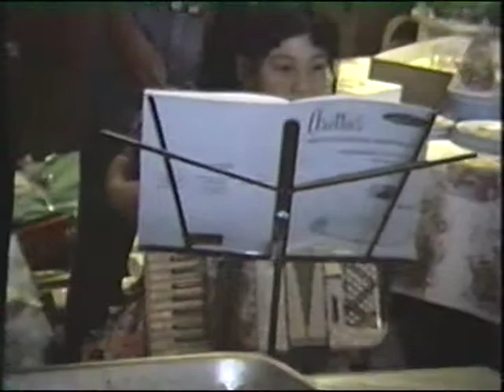The Girls Birthday Party at Hong Kong Tea House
Also includes the girls opening their gifts.